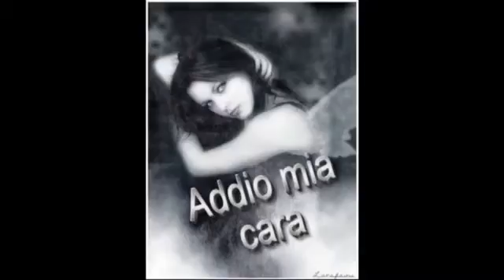Si bella tu Gianni Celeste